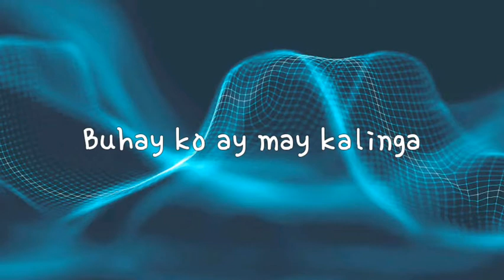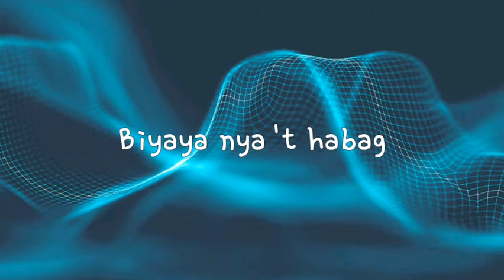Tapat Kailan Pa Man - The Redeemed Band | Lyrics Video